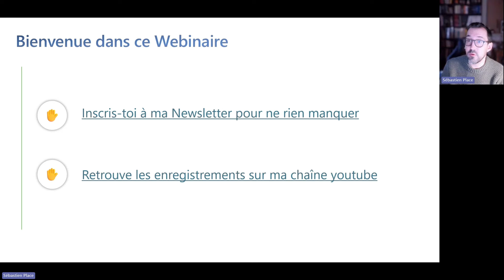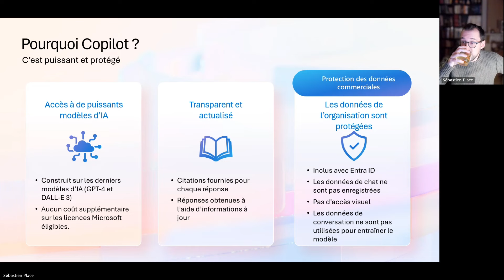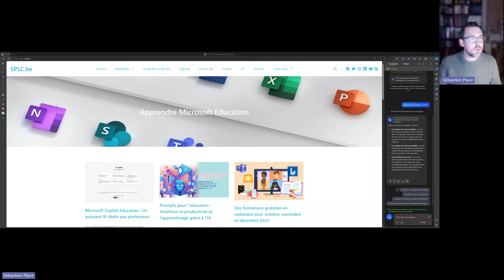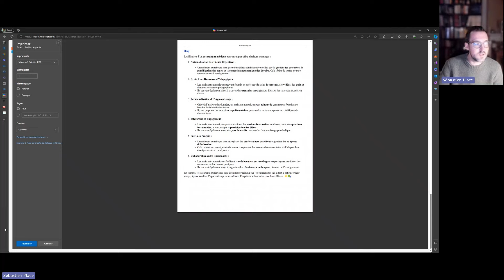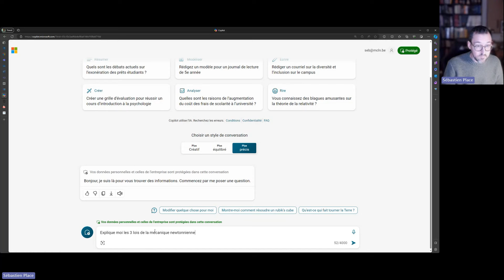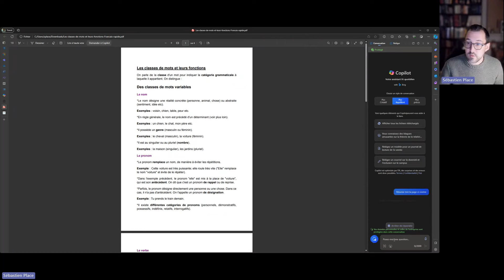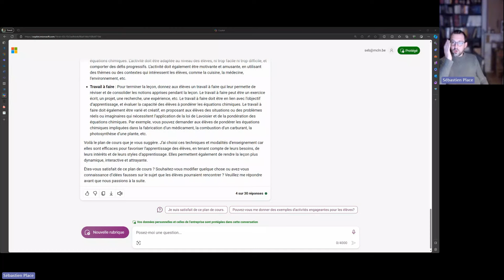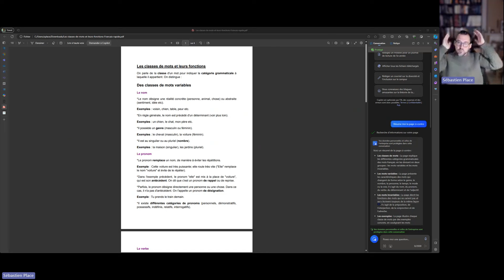Webinaire : Copilot - L'assistant IA du professeur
📺 Retrouvez l'intégralité du Webinaire que j'ai animé et consacré à Copilot comme assistant IA pour le professeur.

🧑‍💻 Durant cette présentation j'aborde les informations générales sur cet outil ainsi que ses points forts et les détails sur son accessibilité.

🧑‍✈️ Ensuite vous pouvez me suivre dans une démonstration en temps réel du Copilot durant laquelle j'analyse son interface, ses boutons et fonctionnalités...

🧑‍🏫 Enfin j'applique quelques scénarios pratiques comme un prompting avancé et je termine par les options supplémentaires disponibles dans Copilot intégré dans le navigateur Edge comme l'interaction en PDF local (résumé du PDF, génération de questions ...) ainsi que l'analyse en direct des pages Web.

❓ Deux moments de questions et réponses me permettent d'élargir les explications par rapport à des cas pratiques.

Table des matières :

- [00:00:04] Introduction et présentation du webinaire
    * Objectifs et règles du webinaire
    * Présentation du formateur et des participants
- [00:05:54] Présentation de Microsoft Copilot
    * Définition et fonctionnement de Copilot
    * Différence entre Copilot et Copilot 365
    * Avantages et garanties de Copilot pour l'éducation
- [00:15:46] Démonstration de Copilot
    * Accès et connexion à Copilot
    * Utilisation du mode conversationnel
    * Utilisation du mode créatif
    * Utilisation du mode avancé
- [00:45:10] Utilisation de Copilot dans Edge
    * Activation et paramétrage de Copilot dans Edge
    * Interaction avec Copilot sur une page web
    * Interaction avec Copilot sur un fichier PDF
- [00:53:27] Questions et réponses
    * Réponses aux questions posées par les participants
    * Ressources et liens utiles
    * Remerciements et conclusion